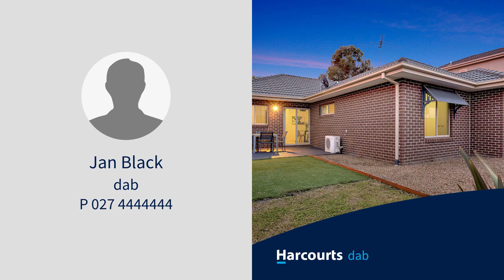45 sadasd, Abbey Caves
test listing 3